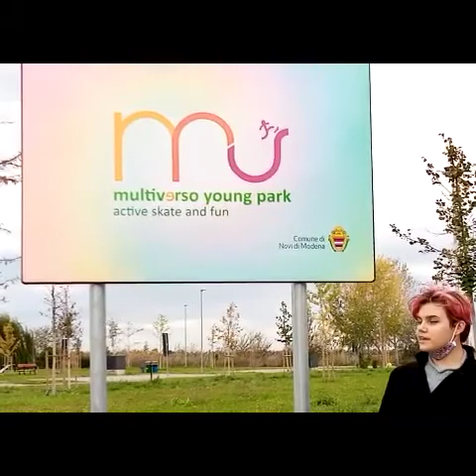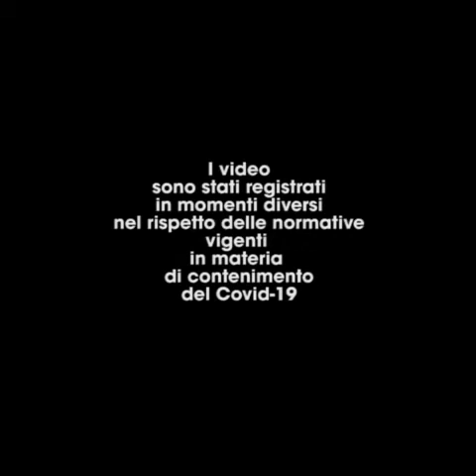Multiverso young park: active, skate and fun a Rovereto sulla Secchia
ViVi il Verde 2020 - Un progetto, messo a punto dai ragazzi del paese, trasforma in parco un'area in precedenza utilizzata per l'insediamento dei moduli abitativi a seguito del terremoto del 2012. Video proposto dal Comune di Novi di Modena.